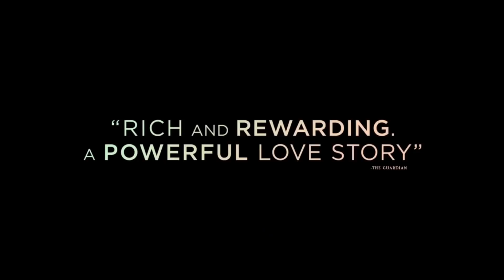DISOBEDIENCE | Official Trailer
Love is an act of defiance.
Watch the official trailer for DISOBEDIENCE, starring Rachel Weisz and Rachel McAdams